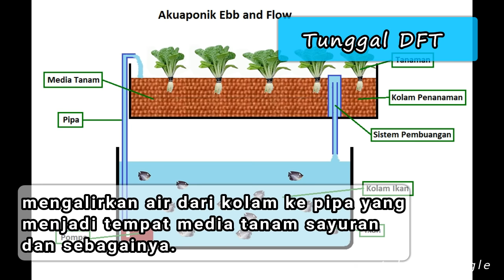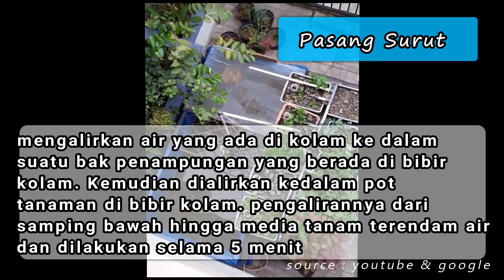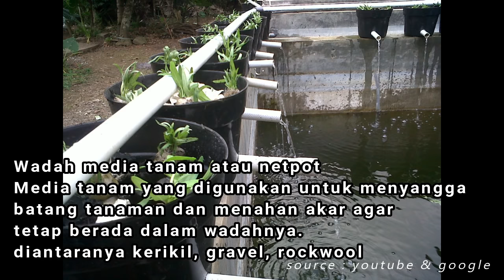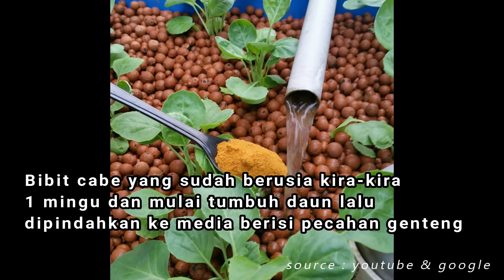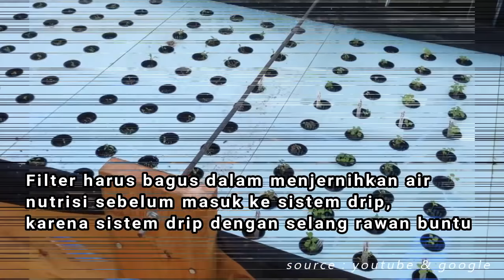Panduan Lengkap Budidaya Aquaponik Cabe&Ikan Mas | Tips for Success Planting Chilli Aquaponic Sistem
Assalamu'alaikum wr.wb.

Bagi Anda para pecinta tanaman dan yang gemar membudidayakan tanaman serta memelihara ikan, sistem Aquaponik adalah alternatif yang tepat untuk menyalurkan kecintaan dan hobi Anda terhadap tanaman dan ikan.

aquaponik cabe
aquaponik cabe rawit
aquaponik tanaman cabe
menanam cabe aquaponik
budidaya cabe aquaponik
cara menanam cabe aquaponik
tanaman cabe aquaponik
cara tanam cabe aquaponik
media tanam cabe aquaponik
akuaponik tanaman cabe
aquaponik tanaman cabai
akuaponik kangkung
aquaponik sederhana
akuaponik murah
aquaponik lele
aquaponik modern
aquaponik padi
akuaponik bioflok
akuaponik nft
aquaponik aquarium
aquaponik pasang surut
pertanian aquaponik
akuaponik rakit apung
akuaponik sistem pasang surut
aquaponik sistem rakit apung
akuaponik sistem
membuat aquaponik sederhana
aquaponik mark sungkar
aquaponik tomat
tutorial aquaponik
tanaman akuaponik

Wassalamu'alaikum wr.wb